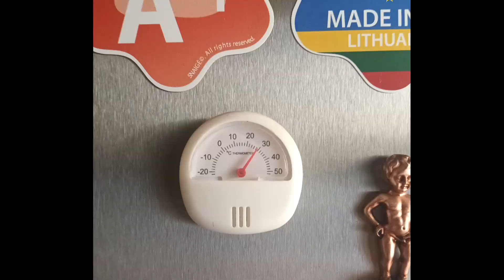Holidays in Lithuania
A few moments from holidays back in Lithuania. Had a fantastic time with long not seen family.